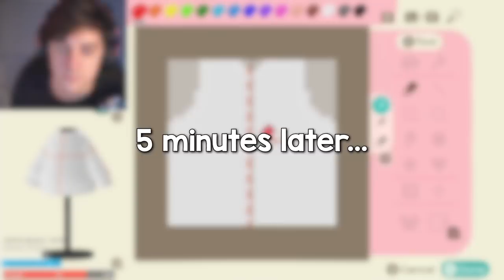making Unus Annus merch in Animal Crossing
ubus abbus